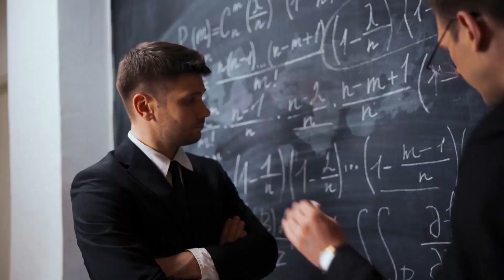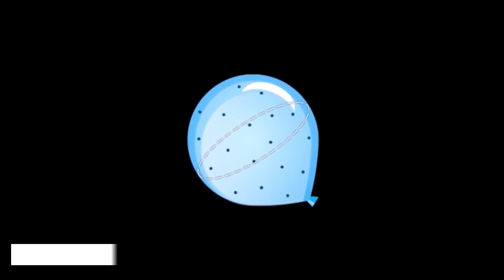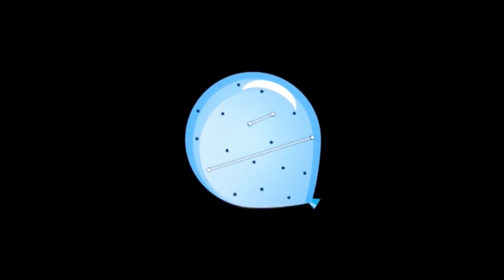Elon Musk & NASA's Terrifying NEW Discovery on Neptune Changes Everything!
Could SpaceX and Tesla founder Elon Musk become a real-life Zefram Cochrane, the fictional inventor of warp drive on Star Trek? Astrophysicist and science personality Neil deGrasse Tyson seems to think so. Faster-than-light (FTL) travel is a staple of sci-fi, hand-waving away multi-millennia journeys between stars. Such a technology would of course be incredibly handy to use in the real world, and while these “warp drives” have been considered theoretically possible, they usually involve exotic physics that are out of our reach.